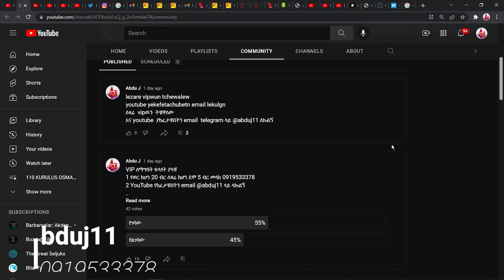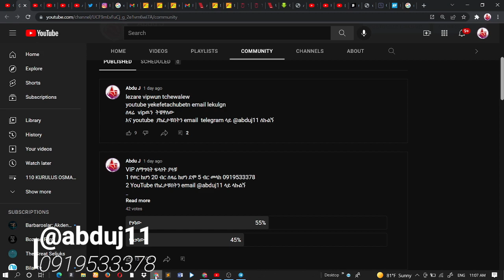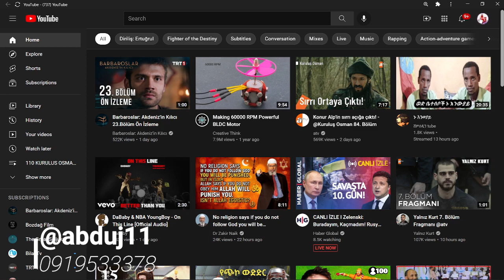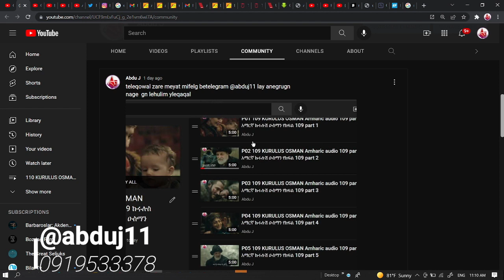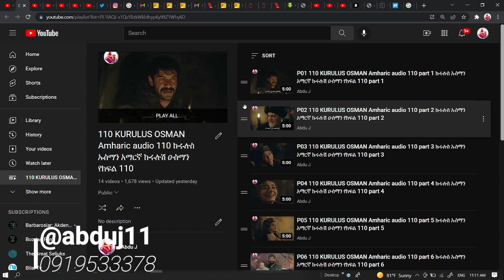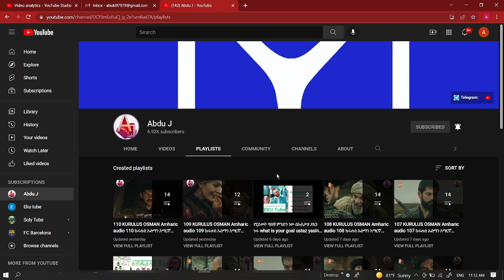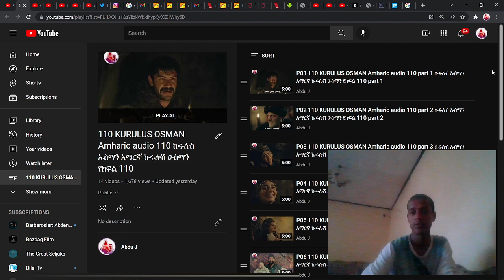Kurulus osman VIP channel memazgab mtfalgu ኩሩሉስ ኦስማን VIP ቻነል መማዝጋብ ለምትፋልጉ